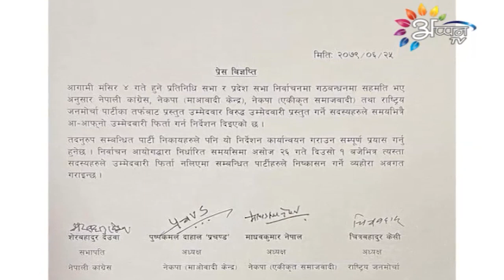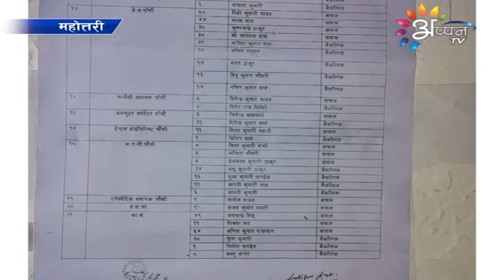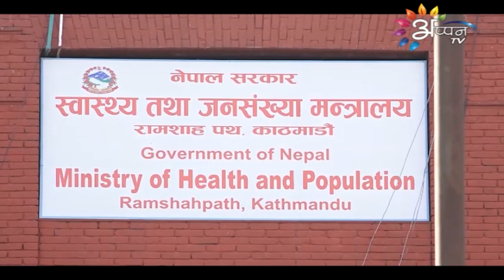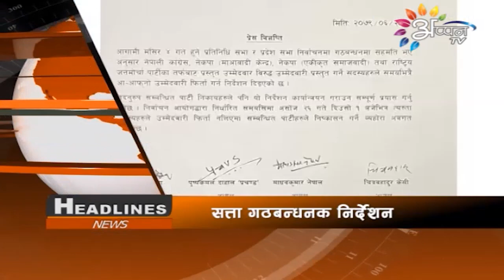Appan Tv News | 11 OCTOBER 2022|| Maithili News | 8 PM